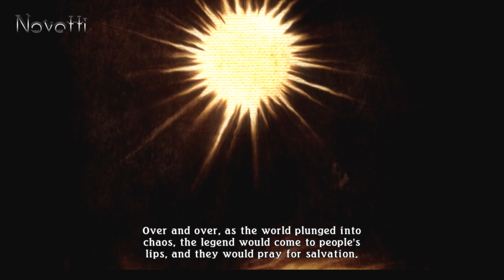Tales of Zestiria (PC) - Episode 1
ıllıllı dιѕclaιмer ıllıllı
- I do not own or claim any rights to Tales of Zestiria.
    *The developers (Bandai Namco Entertainment, and tri-Crescendo)
    *The directors (Yuuta Hase, and Mari Miyata)
    *The producer (Hideo Baba)
    *The designers (Hikaru Kondo, and Tatsuro Udo)
    *The artists (Minoru Iwamoto, Kōsuke Fujishima, Mutsumi Inomata,     and Daigo Okumura)
    *The writers (Naoki Yamamoto, and Takashi Hasegawa)
    *The composers (Motoi Sakuraba, and Go Shinna)
- The people listed above, and others behind the scenes have this privilege.

ıllıllı aттrιвυтιon ıllıllı
- This section gives credit to the composer of the intro and outro music.

ıllıllı мeмo тo vιewers ıllıllı